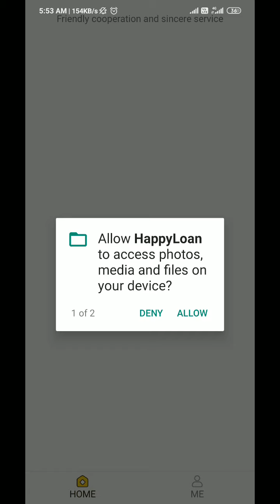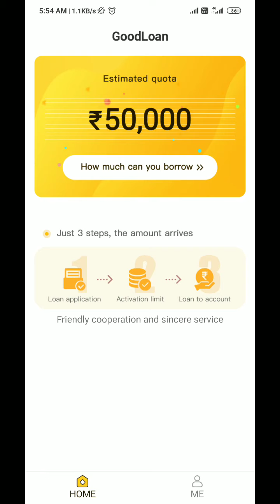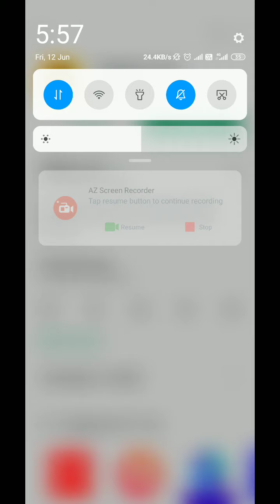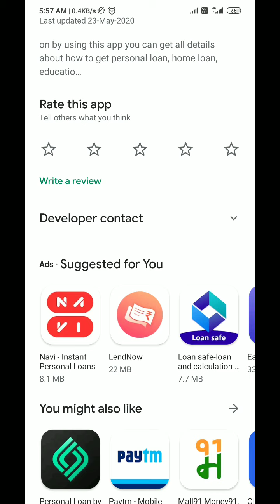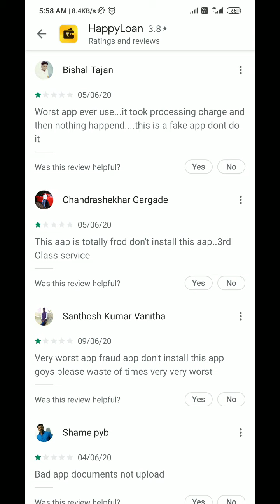Happy loan Ek Froud / Fake App Hai || जानिए पूरा सच | Happy loan App se loan kaise le | पैसे लूट रहा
Happy loan Ek Froud / Fake App Hai || जानिए पूरा सच |
| पैसे लूट रहा Happy loan App ||
Happy loan App se loan kaise le ||e

इस एप्प में मैंने ये बताया है कि आप कैसे Happy Loan app से लोन ले सकते हो और आपको किस किस docoment की जरूरत पड़ती है। और ये भी बताया है कि यह app फेक है या रियल । Happy loan app loan लेने के लिए आपको पहले उसकी membership लेनी पड़ती है । फिर loan apply करना पड़ता है यह app 50,000 तक loan देती है ।

*Note 🚫 Yh Ek Froud App Hai 🙏

Vigo :- 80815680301 ( Tik tok Girl )

{Your inquires}

{Hashtags}

Support me